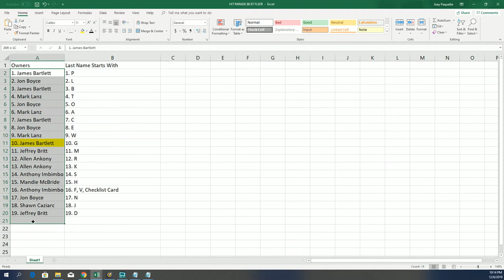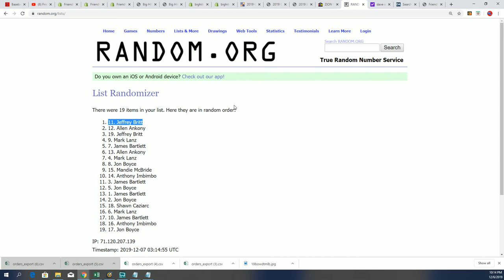GRADED JORDAN QUEST BIG HIT ISLAND PROMO RANDOM ID JORDANQUEST148